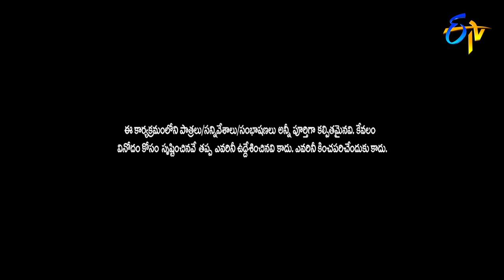Sudigaali Sudheer Performance | Extra Jabardasth | 27th September 2019 | ETV Telugu